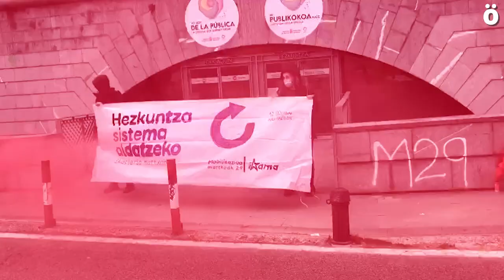"Hezkuntza sistema aldatzeko" lelopean mobilizazioak eta greba eguna deitu ditu Ikamak martxoaren 29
Ikama ikasle antolakundeak martxoaren 29an mobilizazioak eta greba eguna deitu ditu "Hezkuntza sistema aldatzeko" lelopean. Iruñeko manifestazioa Nabarreria Plazatik abiatuko da eguerdiko 12:00etan.